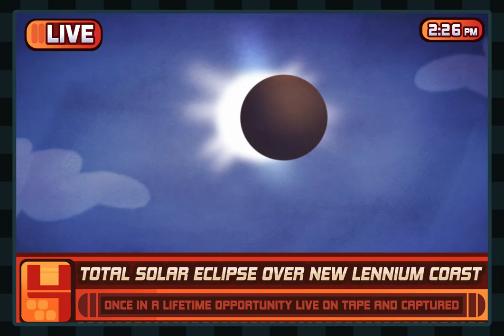Murphy & Mitzi // Eclipsed²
A total eclipse is happening just in range of New Lennium City today!
As you'd expect, Delia's been covering this all day with an absolutely perfect view, and brought Murphy & Mitzi along to witness this historical event.